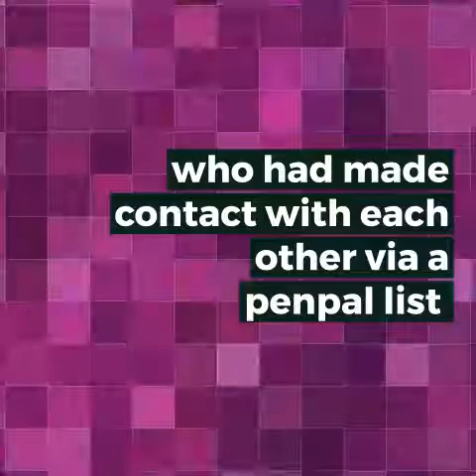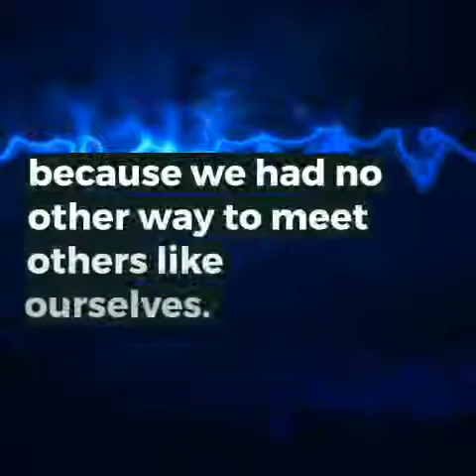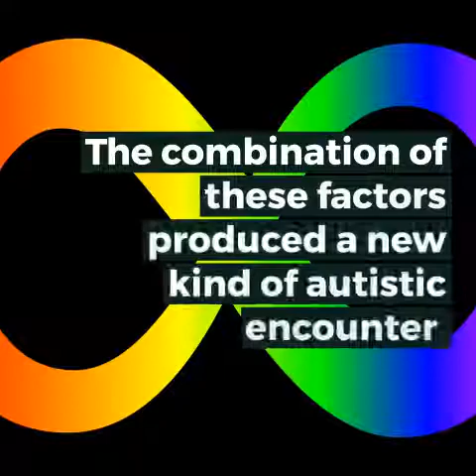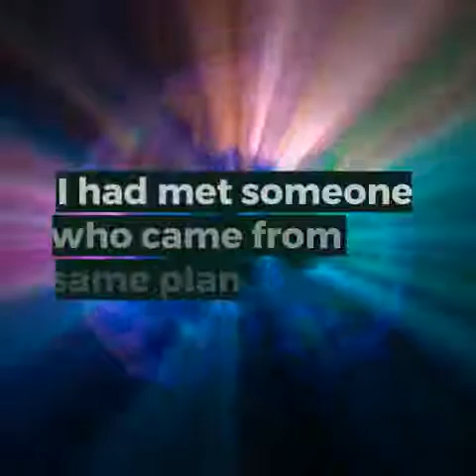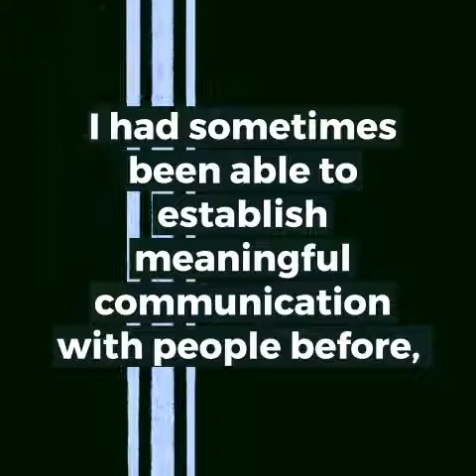Autism Network International | PART 1: FIRST ENCOUNTERS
ANI: THE DEVELOPMENT OF A COMMUNITY AND ITS CULTURE | PART 1: FIRST ENCOUNTERS | BY JIM SINCLAIR (2005)